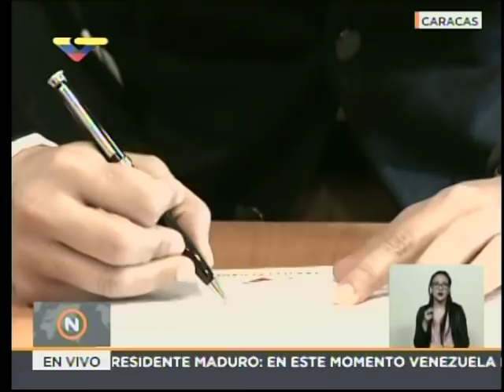Gobierno y oposición firman acuerdo en el CNE: Elecciones quedarán para 2da semana de mayo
1 de marzo de 2018, sede del Consejo Nacional Electoral. Representantes del gobierno venezolano y de los partidos de la oposición que decidieron participar en las elecciones presidenciales del 22 de abril firman el acuerdo logrado en República Dominicana entre gobierno y oposición. Firman el acuerdo los representantes de Avanzada Progresista (Luis Augusto Romero), MAS (Felipe Mujica), Copei (Miguel Salazar) y PSUV (Jorge Rodríguez). En el minuto 7:00